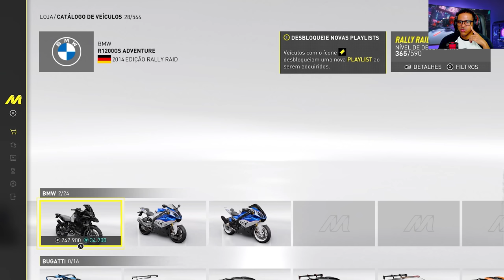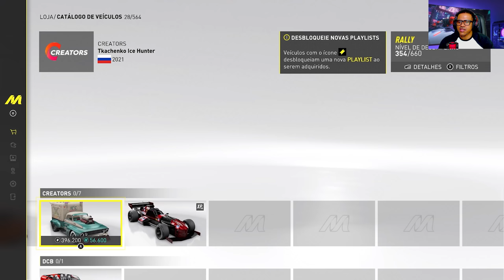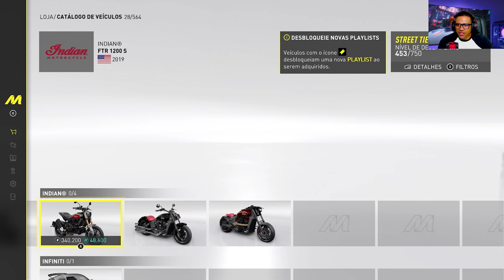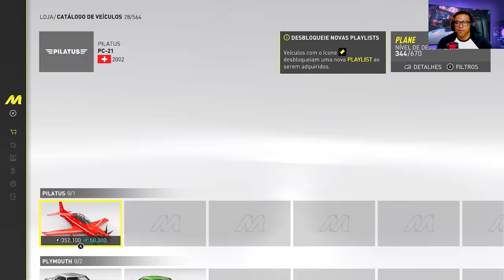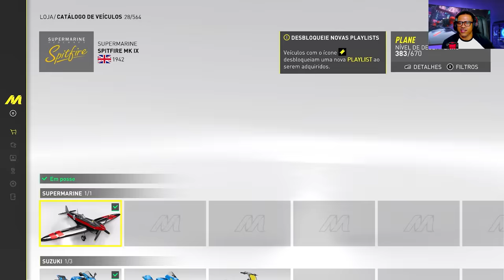The Crew Motorfest - Minha Experiência e Primeiras Impressões